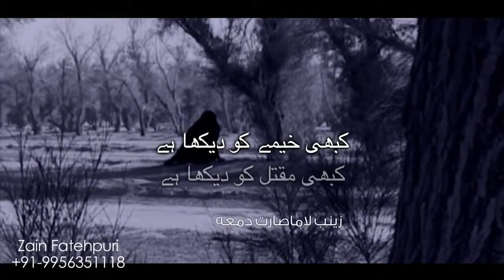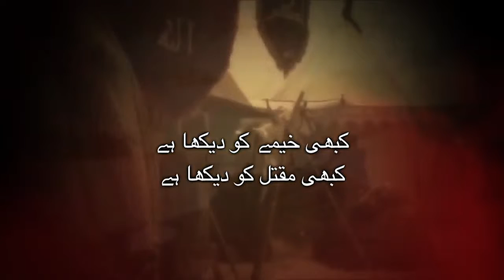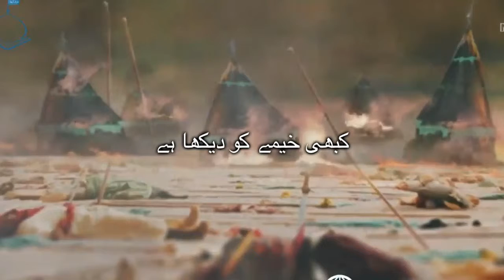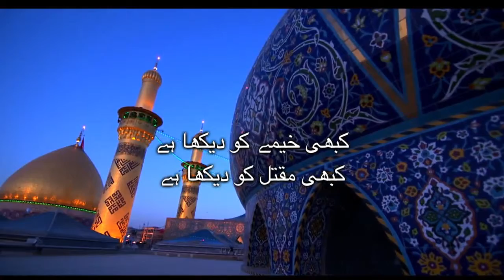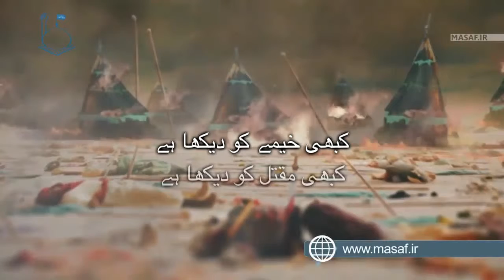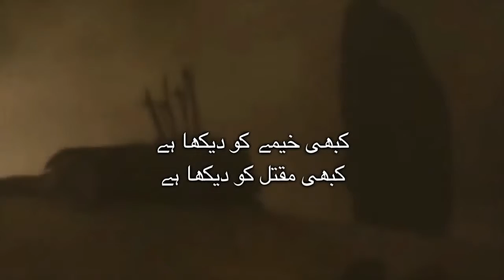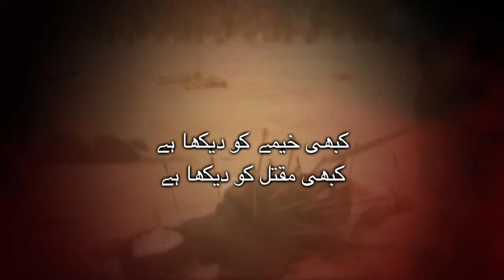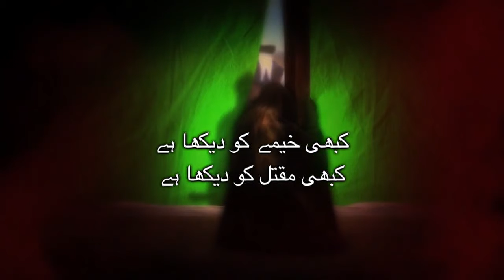Zain Fatehpuri ( Nauha ) 2018 - Bahatar Baar Zahra ne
NO : 4
Reciter : Zain Fatehpuri
NAUHA : 2018 - MOHARRAM 1440 Hijri

Aijaz(Josh-e-Azza) 2018
Ashfaq-Marchant 2018
Awaz-e-Karbala 2018
Nawshad Hussaini(Kashmir)
2018 Nayab Ali Naqvi 2018
nohay 2018
farhan ali waris nohay 2018
nohay 2018
nohay 2018
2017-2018 farhan ali waris official noha 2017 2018
album
naat qawali
duwa
salawat
ibadat
talwar
tatbeer
zanjeer
qama
azadar
pursa
sham
karbala
matamdari